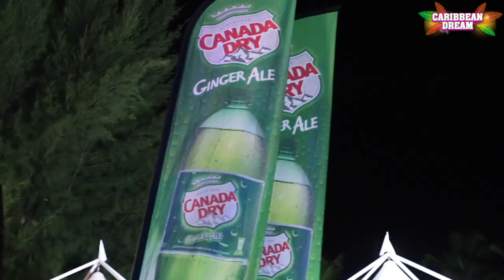REPLAY CARIBBEAN DREAM FEAT SHAL MARSHALL (Patrick Anthony, Dj Payou & Dj Dankers )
Replay de la VII Iédition de la Caribbean Dream Feat Shal Marshall ( Patrick Anthony,  Dj Payou & Dj Dankers )